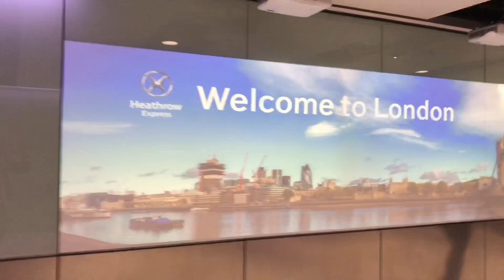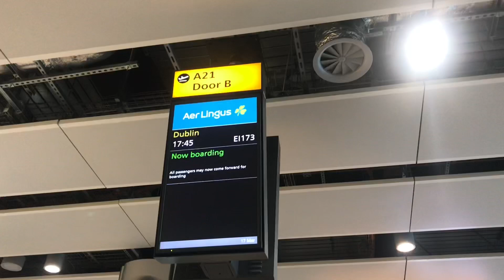Little Mix Intimate Gig in London Vlog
Hi guys, on Friday I travelled to London to see Little Mix because I won tickets to their intimate gig, I put a few clips of the gig in this vlog until I upload the rest.

RB x